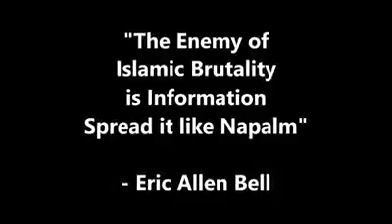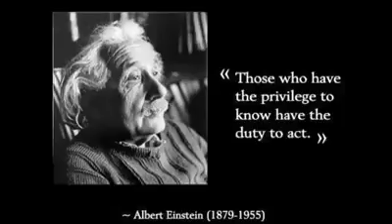All muslims are extreme video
From the mouth of moslems themselves so tough to argue with